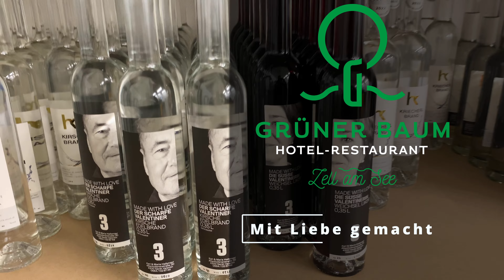Hochwertiges und Hochprozentiges von unserem Seniorchef!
𝗠𝗶𝘁 𝗟𝗶𝗲𝗯𝗲 𝗴𝗲𝗺𝗮𝗰𝗵𝘁! ❤️
Wenn Leidenschaft und Handwerk zusammentreffen entsteht meiste etwas ganz besonderes. 🫶 🍎 🍐 So auch bei Seniorchef Karl, der aus hochwertigen und regionalen Produkten etwas ganz besonderes entstehen lässt: 𝗘𝗶𝗻𝗲 𝗳𝗲𝗶𝗻𝗲 𝗔𝘂𝘀𝘄𝗮𝗵𝗹 𝗮𝗻 𝘃𝗲𝗿𝘀𝗰𝗵𝗶𝗲𝗱𝗲𝗻𝗲𝗻 𝗘𝗱𝗲𝗹𝗯𝗿ä𝗻𝗱𝗲𝗻, 𝗠𝗼𝘀𝘁𝗲, 𝗟𝗶𝗸ö𝗿𝗲 𝘂𝗻𝗱 𝗚𝗶𝗻. 🍸
Seit mehr als 30 Jahren ist es immer wieder aufs Neue eine Herausforderung, den Geschmack der Frucht in den Brand zu bekommen - Aber genau das macht die Arbeit so besonders. ☺️ 👉 Überzeugt euch doch bei uns an der hotelbar einfach selber von der feinen Auswahl an selbstgemachten Bränden & Liköre. 🍷
𝗕𝗶𝘀 𝗯𝗮𝗹𝗱 𝗯𝗲𝗶 𝘂𝗻𝘀 𝗶𝗺 𝗛𝗼𝘁𝗲𝗹 𝗚𝗿ü𝗻𝗲𝗿 𝗕𝗮𝘂𝗺 🌳